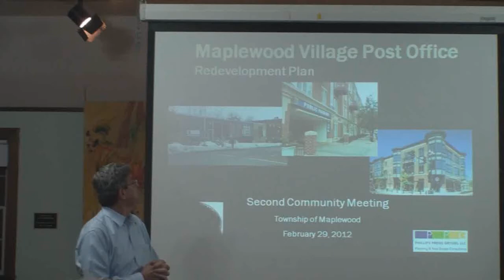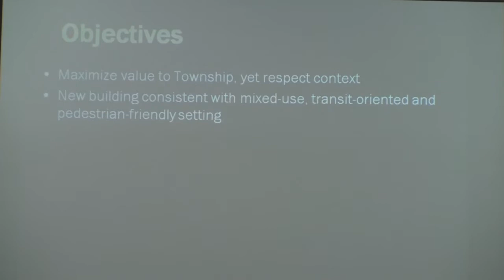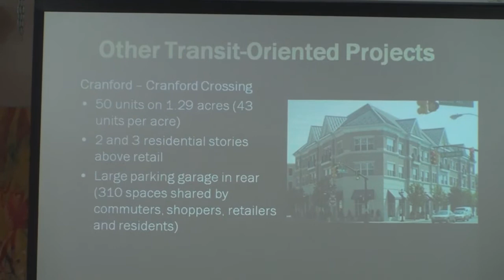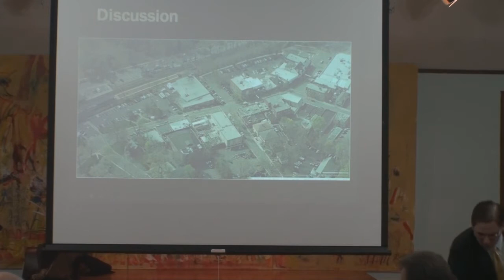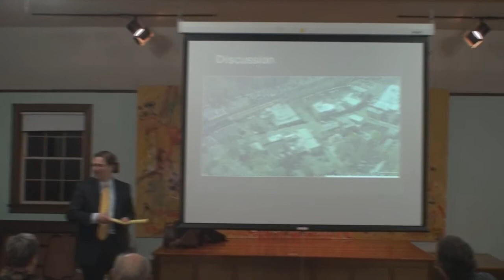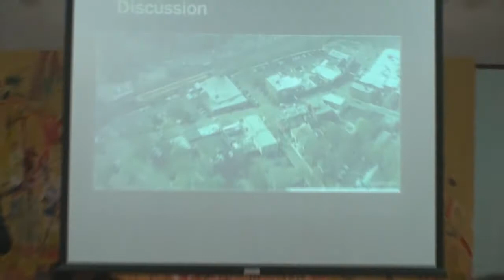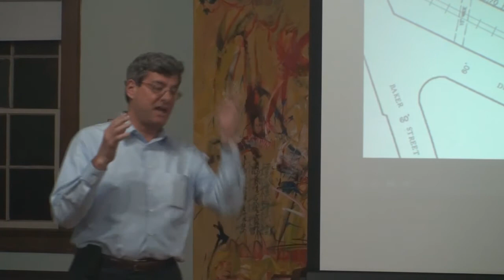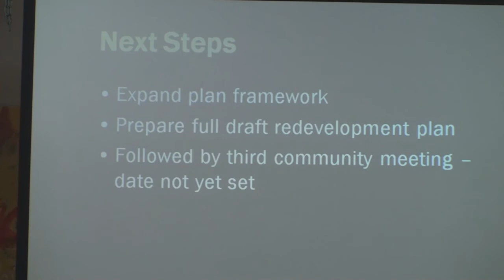Second Meeting of the Post Office Redevelopment